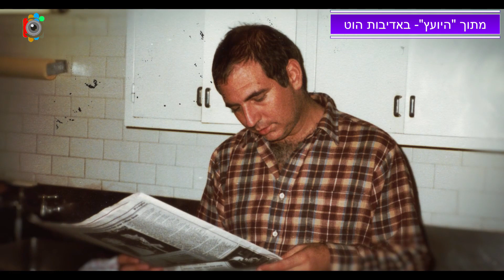האיש ששינה את פני הפוליטיקה הישראלית: ארתור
הבמאי והמפיק הישראלי עדו צוקרמן עבד במשך עשרים שנה עם גאון התעמולה האמריקאי ארתור פינקלשטיין. ברזומה של ארתור ניתן למצוא נשיאים אמריקאים, מנהיגי מדינות אירופאיות ואת ראש הממשלה של ישראל בנימין נתניהו. לאחר מותו של ארתור מסרטן ריאות מצא צוקרמן אוצר. מאות קלטות וידאו בהן מספר פינקלשטיין למצלמה וללא עכבות את מאחורי הקלעים של הקמפיינים ששינו את פני המאה העשרים בארה"ב ובישראל. במשך ארבע שנים יצא צוקרמן לארה"ב, חפר בקלות וערך סרט תיעוד על יועץ הסתרים השנוי במחלוקת. "היועץ". צוקרמן הגיע לפרספקטיבה לספר על האיש שהיה לו למורה בהפקת סרטי תעמולה , לשיחה על הנדסת תודעה והסוד הגדול שנחשף בימיו האחרונים של פינקלשטיין. הבמאי של היועץ. בלעדי לפרספקטיבה- ערוץ ישראלי.
באדיבות אסף פרץ- הוט, ערוץ 8